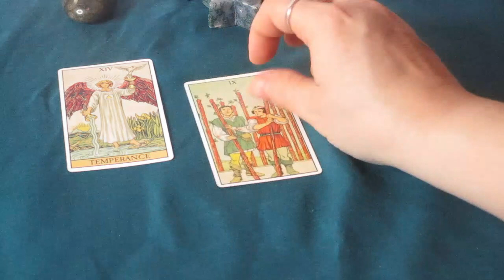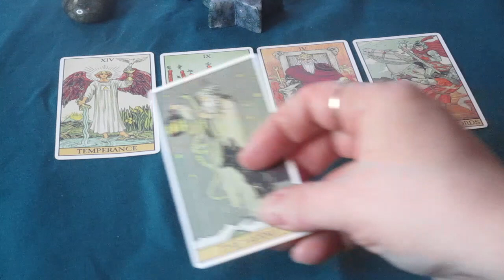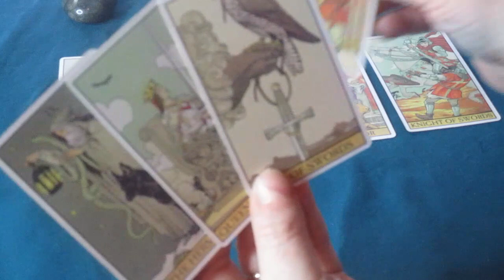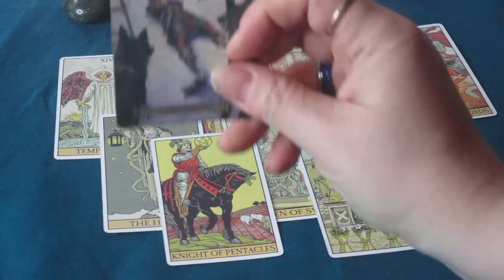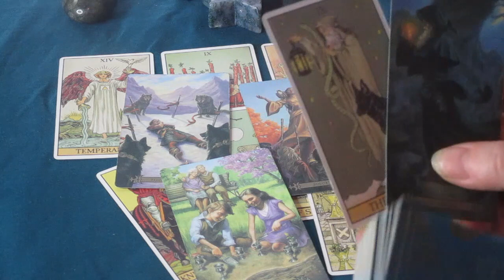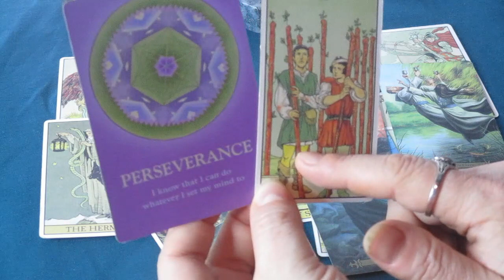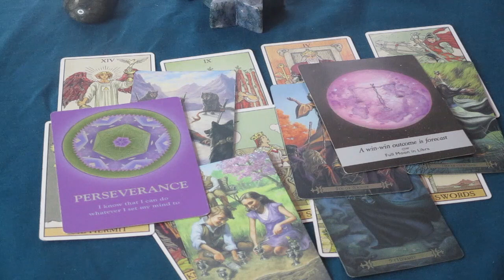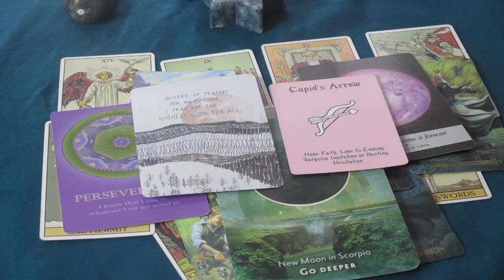♐SAGITTARIUS The Next 48 Hours (Career Finance & Love) Tarot Reading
Much love!
~Renee G